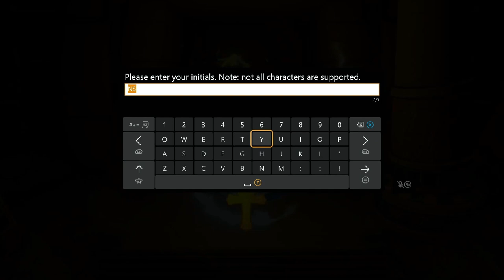THE LAST RELICS - Crash Bandicoot: Warped (N. Sane Trilogy)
the last of the relics shall be ours